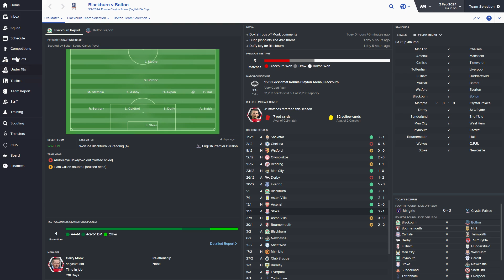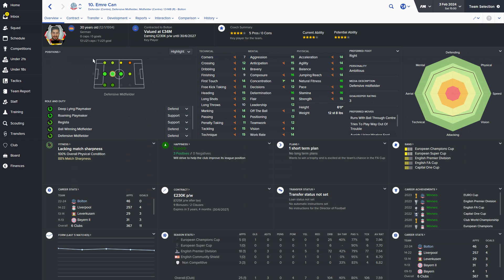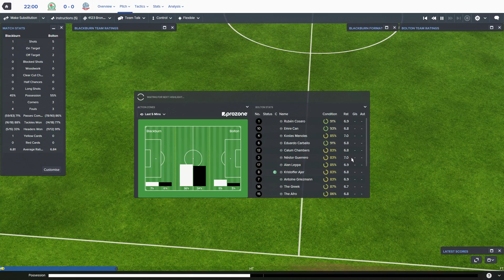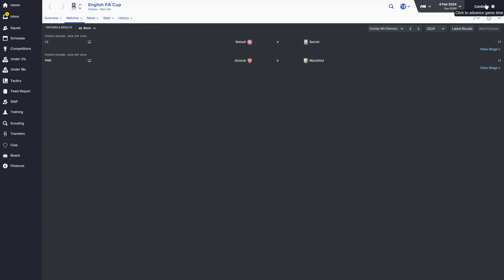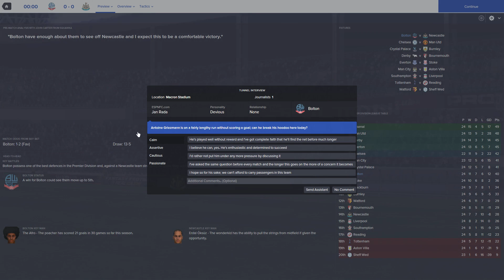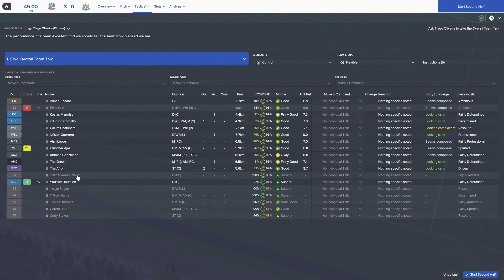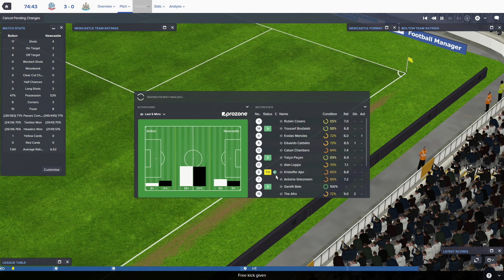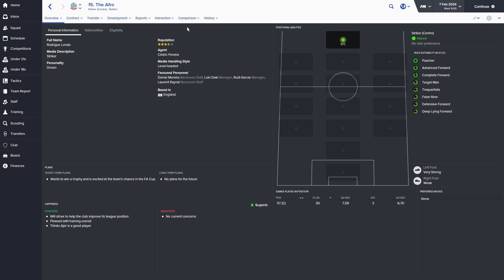Football Manager 2016 -Bolton Wanderers EP123 - FA Cup Time